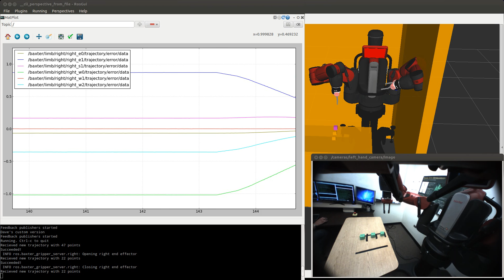Initial Baxter Precision Tests 1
Trying to figure out how to reduce the error between the set point and actual performance of joint trajectories sent to Baxter using ROS and MoveIt!